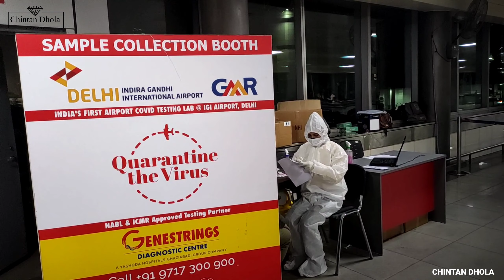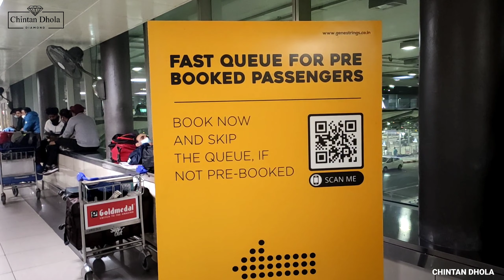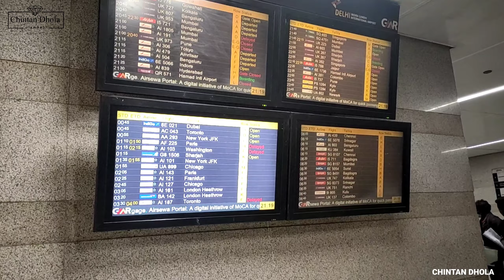RTPCR Test - Delhi Airport Terminal - 3 | Chintan Dhola